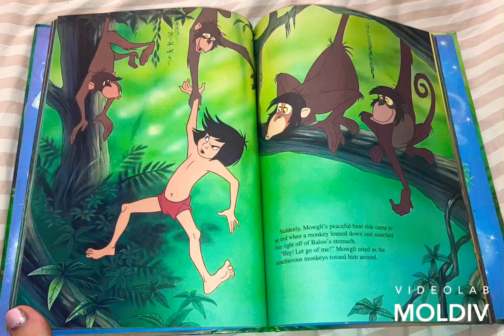The Jungle Book 1967 Robin Hood 1973 Las Vegas January 2012 Leapfrog January 2012 Angelina Ballerina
Las Vegas January 2012
Leapfrog January 2012
Angelina Ballerina 2004
Thomas And Friends Pbs Kids January 2012
Dog Ambi Max Pull Along And Duck Along Quack Tomy Toy January 2012
Lionsgate Movie 1998 To 2012 Lionsgate Family Home Entertainment Artisan Family Home Entertainment And Fhe Family Home Entertainment January 2012
Care Bears 2004
Little Robots 2004
Bob The Builder 2004
Jay Jay The Jet Plane Pbs Kids January 2012
The Pussycat Dolls January 2012
Nicole Scherzinger January 2012
Nawal Awad January 2012
Dreamworks 1998 To 2021
Cbeebies January 2012
Noggin And Nick Jr January 2012
Disney Junior January 2012